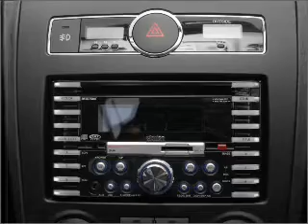2008 Hyundai Tiburon - Bothell WA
Year: 2008
Make: Hyundai
Model: Tiburon
Trim: GS
Engine: 2.0 liter inline 4 cylinder 16 valve
Transmission: 5-Speed Manual
Color: Black
Mileage: 27837
Address:
17318 Bothell Way NE